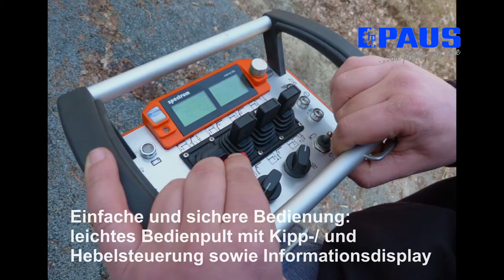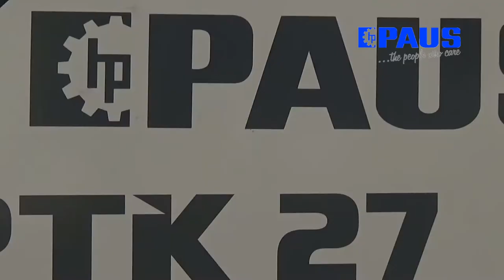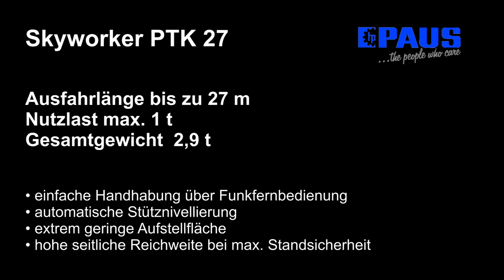Paus Anhängerkran PTK 27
Optimal für den Einsatz unter beengten Platzverhältnissen, der Anhängerkran PTK 27.
Mit einer Nutzlast von 1.000 kg und einer maximalen Ausfahrlänge von 27 m ist der Kran extrem flexibel einsetzbar.

Du möchtest mehr über uns und unsere Krane erfahren?